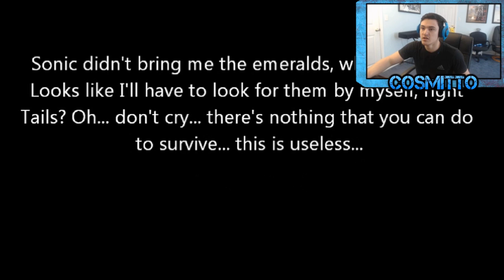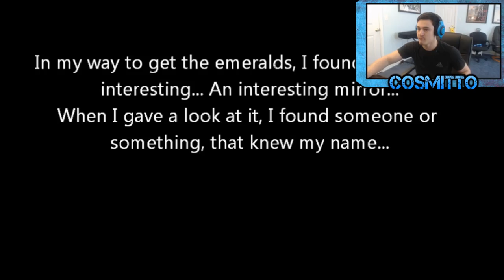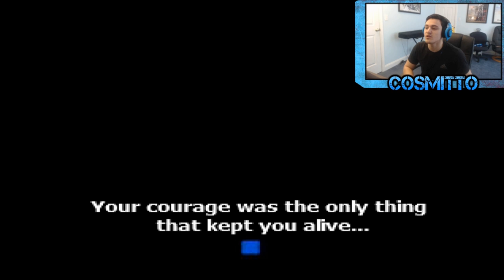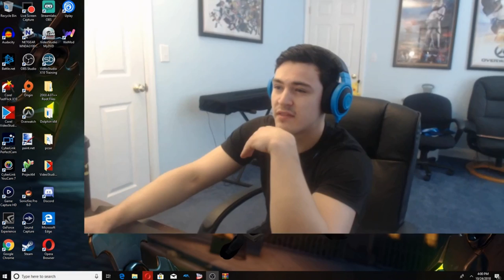TAILS VS TAILS.exe!!!